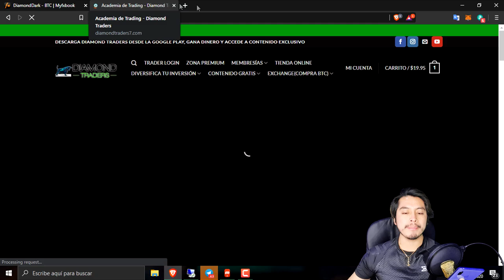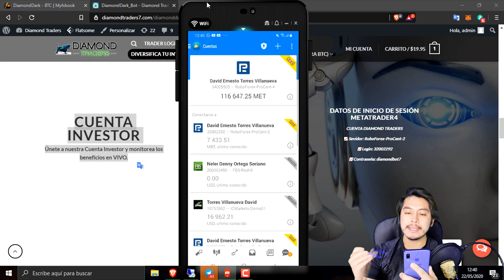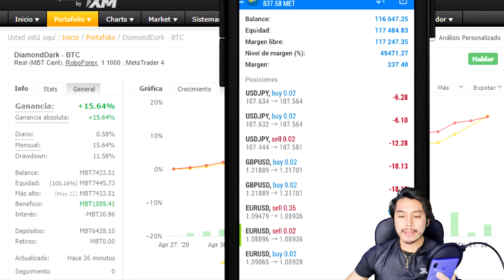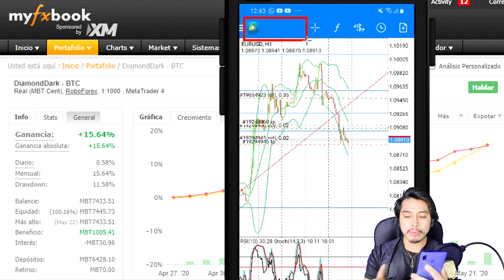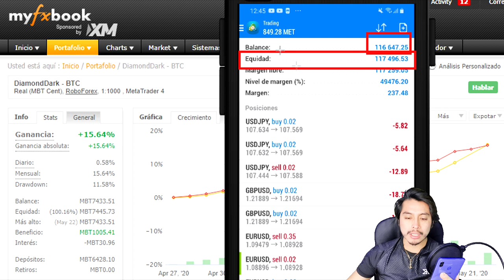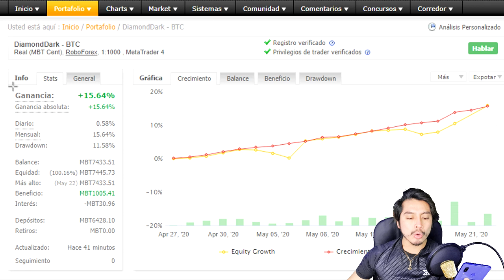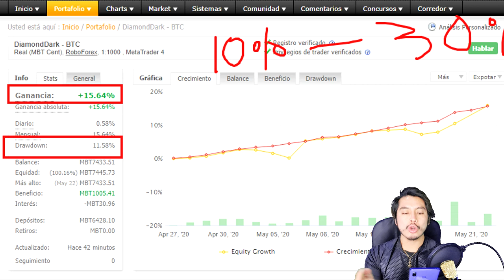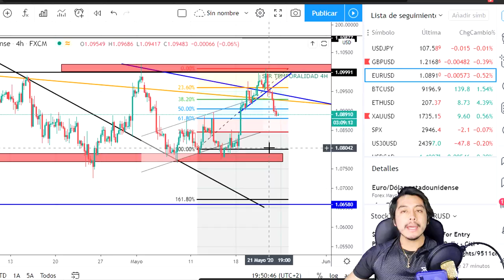🔴 15% DE RENTABILIDAD EN 2 SEMANAS | Trading Semi - Automático [Funciona 🤑]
⭐🤑 Descarga nuestra App desde la Google Play y comienza a Ganar Criptomonedas GRATIS y accede a CONTENIDO EXCLUSIVO 💰
📲⭐ ÚNETE A NUESTRO CANAL EN TELEGRAM (Sorteos, Promociones y contenido exclusivo): 💰

Lα cσpiα dε εstε vidεσ,
sεяα dεnunciαdα.
ORIGINAL
🔥💵 VAMOS POR TU ÉXITO Y LIBERTAD 💵🔥